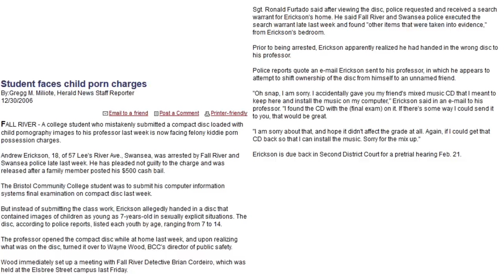Cum Town - Oh Snap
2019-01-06 Can Jamel what the rock is cooking (Bonus 116)